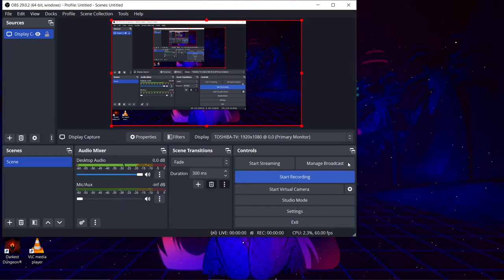A custom wallpaper i made.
i found the original wallpaparr, it had no music and i felt it needed some. so i decided to add different elements through wallpaper studio and combine them. i made the wallpaper private. this took me forever
art by loonanudes
song: loved by crowbait